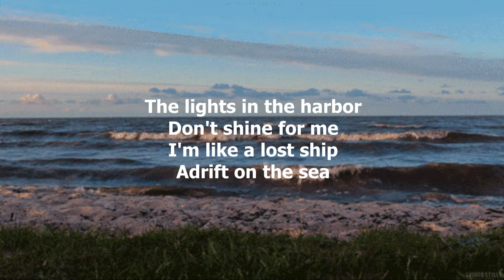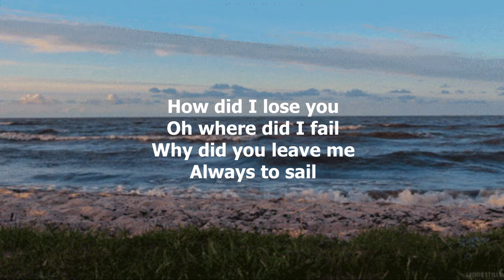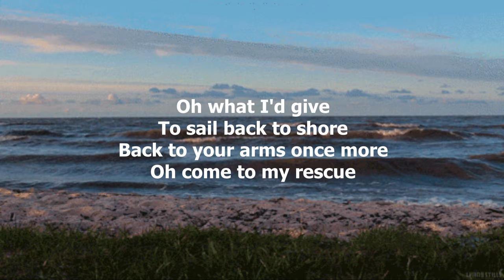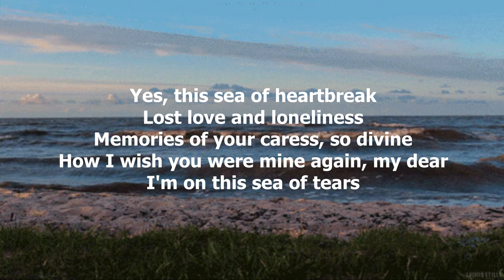Sea Of Heartbreak by Don Gibson - 1961 (with lyrics)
"Sea of Heartbreak" is a song written by Paul Hampton and Hal David and recorded by Don Gibson in 1961. The song reached number two on the Billboard Hot Country Singles & Tracks chart.